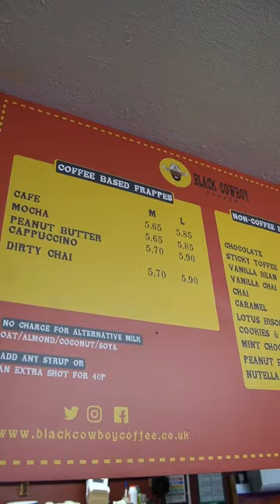Unique Story Driven Coffee shop in Elephant and Castle